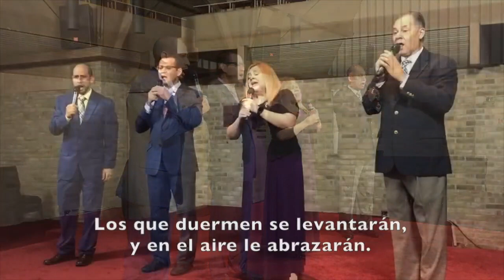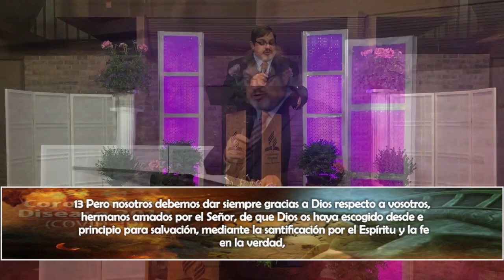Tema # 6 "... y entonces vendrá el fin "